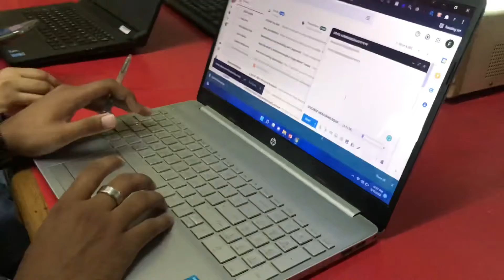Aloo Matar Walay Chawal🍚